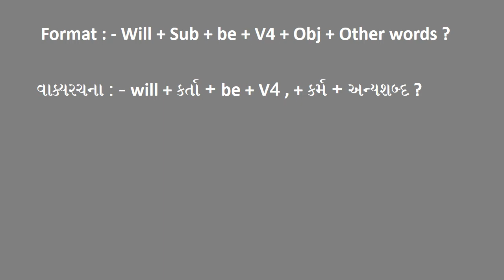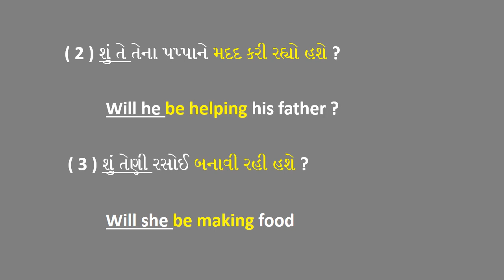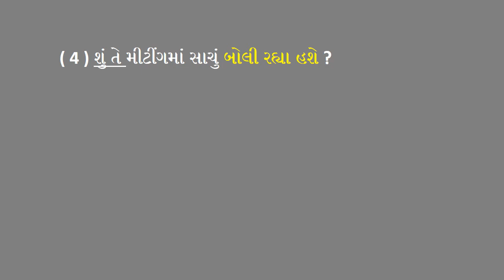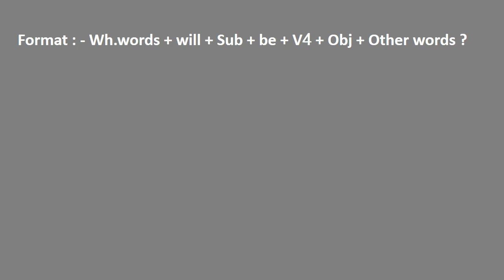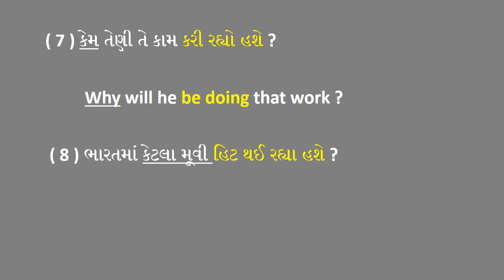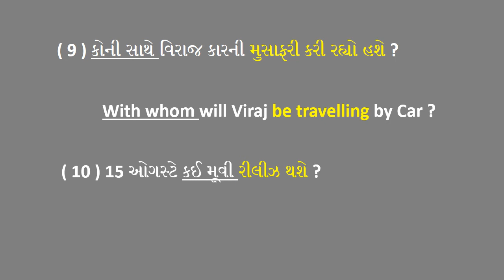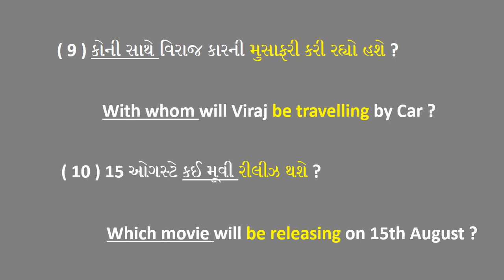future continue tense | interrogative sentences